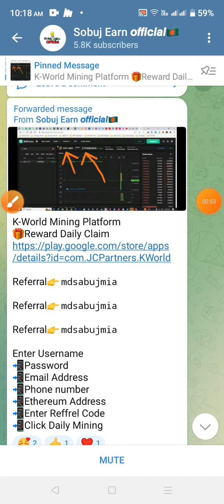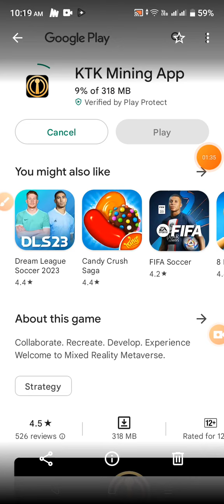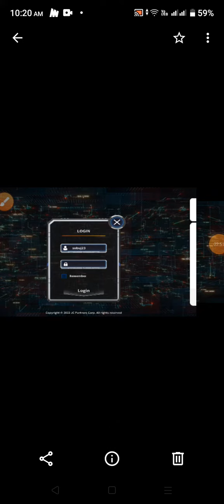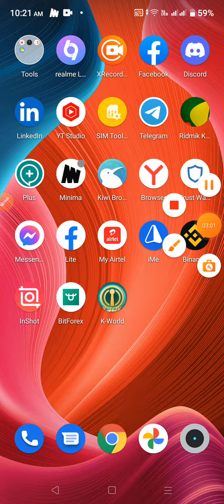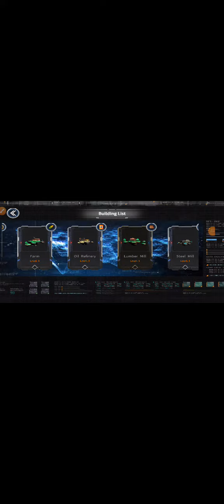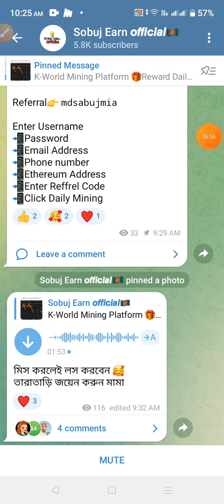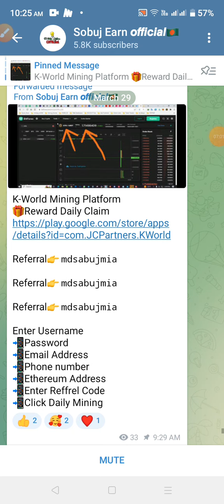Instant 1.45$ নিন🥰 K-World Mining Offer থেকে 144$ ইনকাম করুন | K-World Mining Airdrop Reward KTK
K-World_Mining_airdrop
K-World Mining